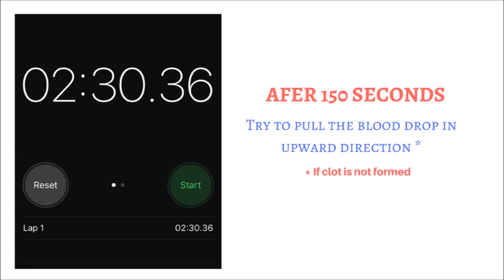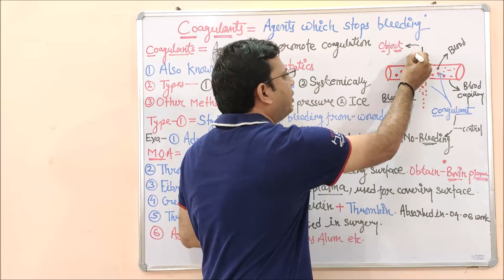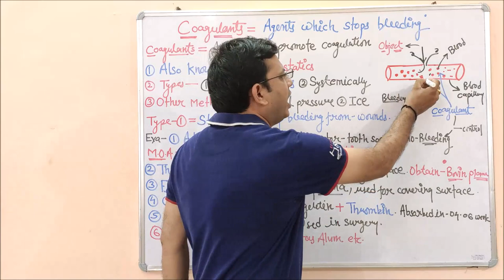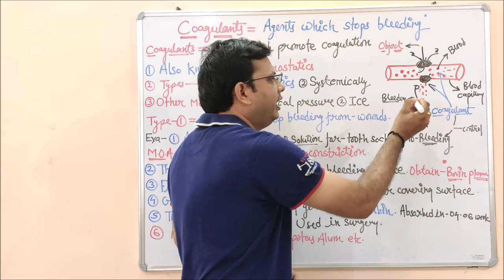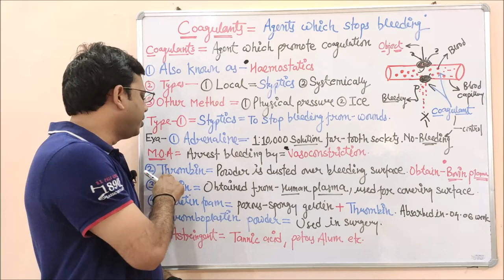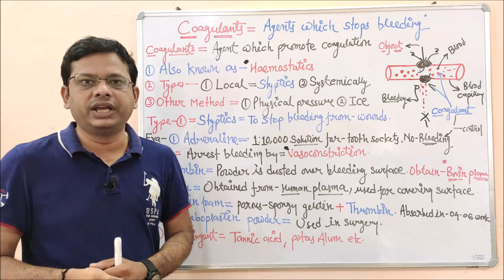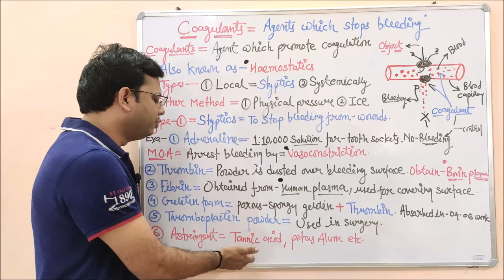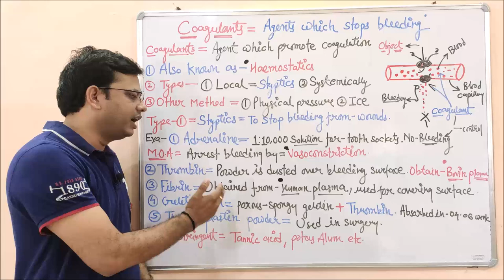Coagulant (Part 01) Coagulant | Coagulant Drugs | Coagulating Agent | Drugs used for Blood Clotting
Coagulation, also known as clotting, is the process by which blood changes from a liquid to a gel, forming a blood clot. It potentially results in hemostasis, the cessation of blood loss from a damaged vessel, followed by repair. The mechanism of coagulation involves activation, adhesion and aggregation of platelets, as well as deposition and maturation of fibrin.

Coagulation begins almost instantly after an injury to the blood vessel has damaged the endothelium lining the blood vessel. Exposure of blood to the subendothelial space initiates two processes: changes in platelets, and the exposure of subendothelial tissue factor to plasma factor VII, which ultimately leads to cross-linked fibrin formation. Platelets immediately form a plug at the site of injury; this is called primary hemostasis.